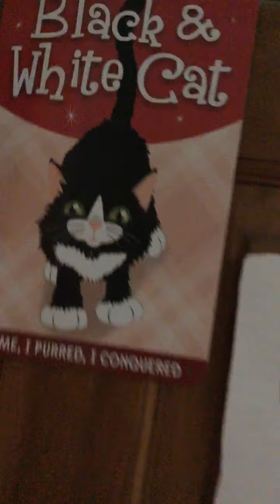House tore for u Katie